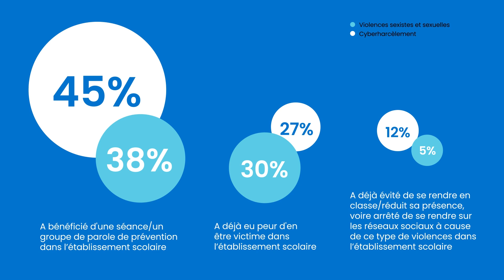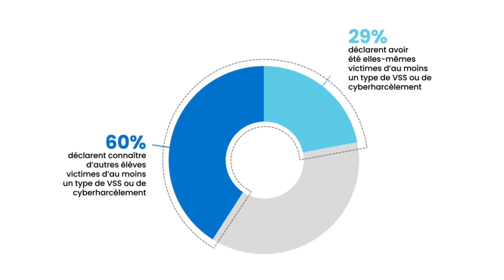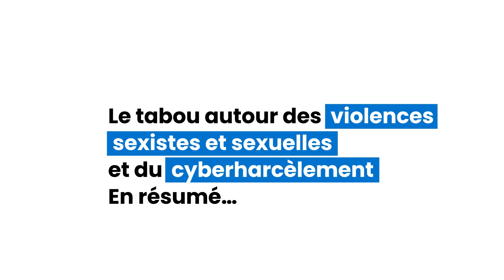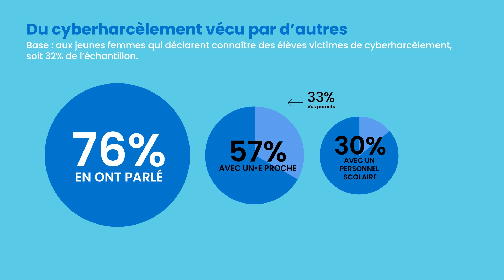Les violences de genre en milieu scolaire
❌ 2/3 des filles et jeunes femmes de 13 à 25 ans ont déjà été victimes de violences sexistes et sexuelles à l'école ou connaissent une personne qui en a été victime, hors ligne ou en ligne.

Les violences de genre en milieu scolaire constituent l’un des principaux obstacles aux droits des filles à une éducation inclusive, de qualité́ et dans un environnement sûr. L’ONG Plan International France a décidé de mener une étude sur ces violences.

➡️ Le sondage a été réalisé par OpinionWay auprès d’un panel de 1039 filles et jeunes femmes de 13 à 25 ans représentatif de la population française féminine.

🔴 Révélateurs des violences multiples dans le milieu scolaire et de l’impact de ces violences sur la scolarisation des enfants, voici quelques résultats de notre étude.

Pour plus d’informations, rendez-vous sur notre site internet 📲: plan-international.fr

✋ STOP aux violences de genre à l’école !